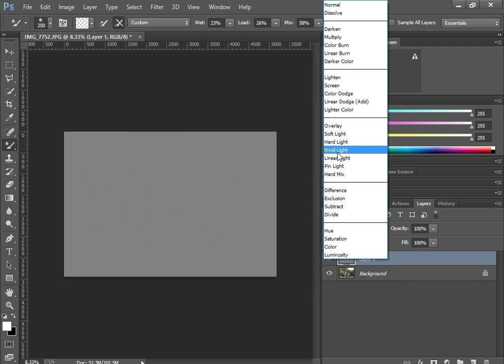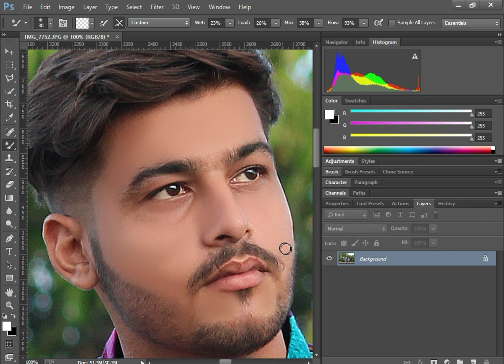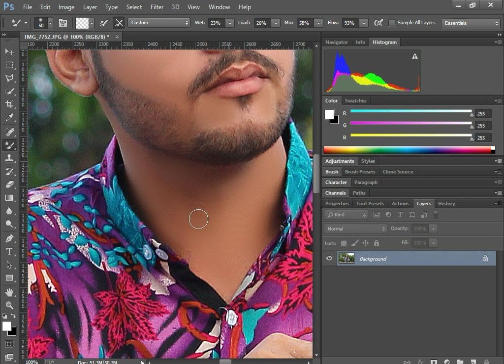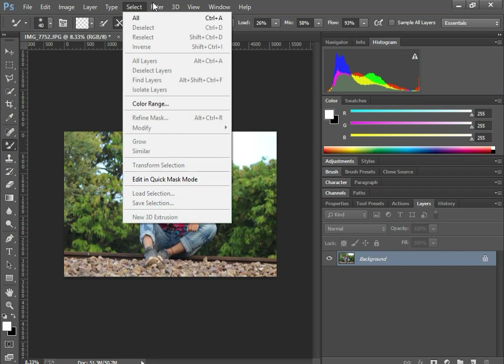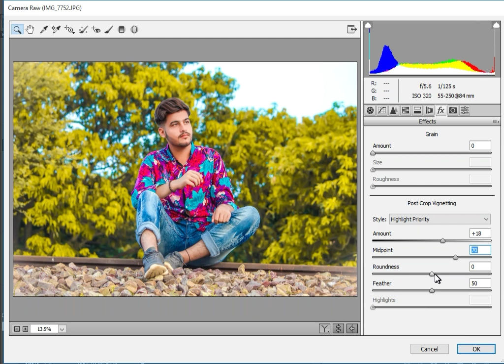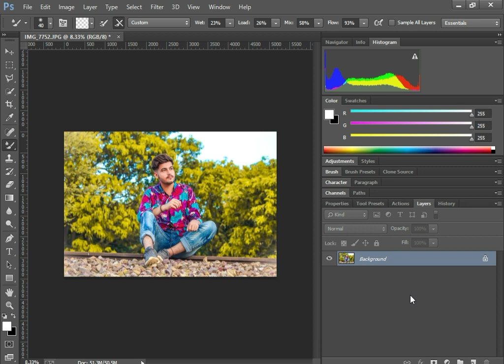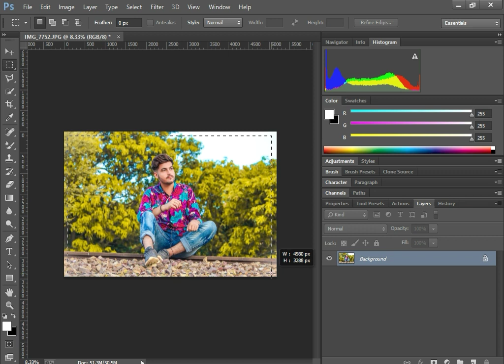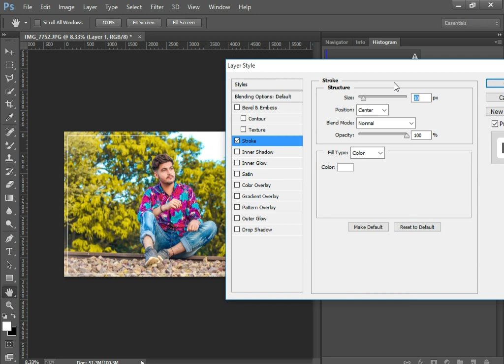A Secret Color Grading Feature in Photoshop Best Mixer Brush Tool SettingSkin Retouching in Hindi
skin retouching in photoshop cc
frequency separation skin retouching in photoshop
alien skin exposure x5 presets

Grading | Photoshop Editing Tutorial

Secret Outdoor Photo Color Grading | Photoshop EditinG

Secret Outdoor Photo Color Grading

Secret Outdoor Photoshop

photoshop

nikon d7100

photoshop tutorial

adobe photoshop

d7100 nikon

photoshop retouching

alien skin exposure x5 crack download
alien skin exposure x5 tutorial

alien skin exposure x5 bundle

alien skin exposure x5 keygen

alien skin exposure x5 review

alien skin exposure x5 download

studio background

skin retouching

photoshop manipulation

retouch photoshop

camra

photoshop retouch

canon 200d